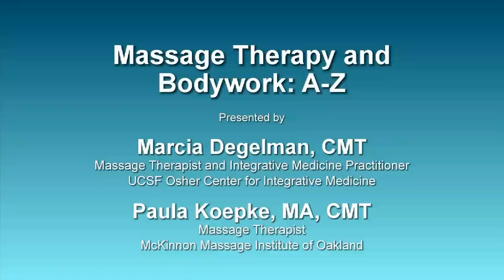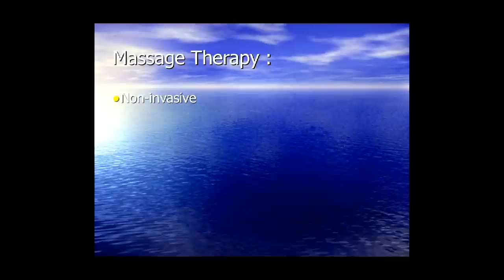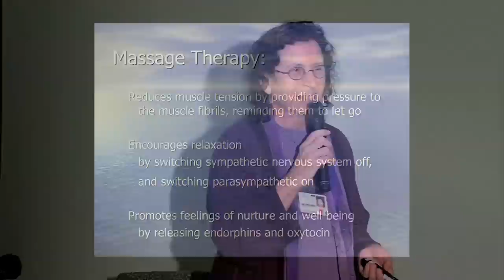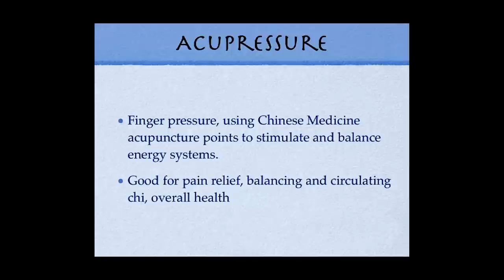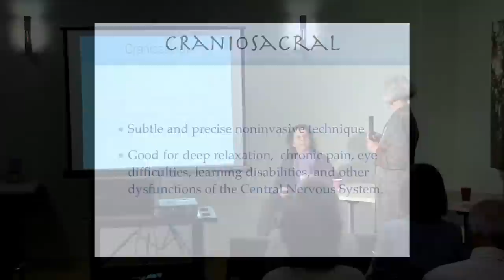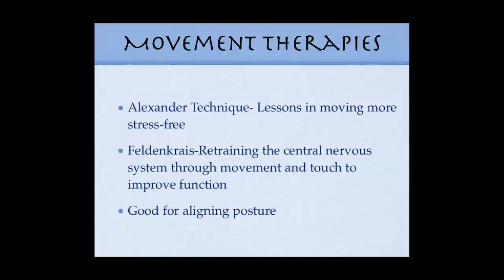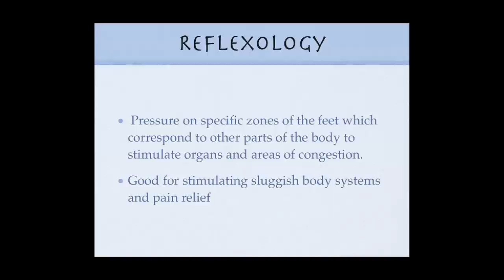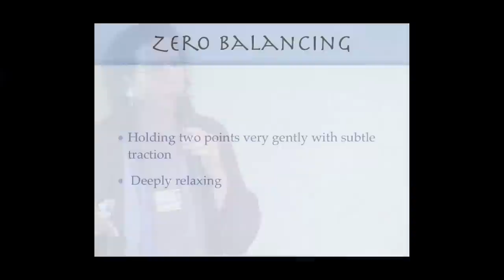Massage Therapy and Bodywork A-Z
From Alexander Technique and Body-Mind Centering to Zero Balancing, learn more about different techniques to support optimum health. Marcia Degelman, CMT and Paula Koepke, MA, CMT, present a lively and informative discussion and provide a hands-on demonstration of some techniques.

 Series: "Integrative Medicine Today" [2/2012] [Health and Medicine] [Show ID: 23406]